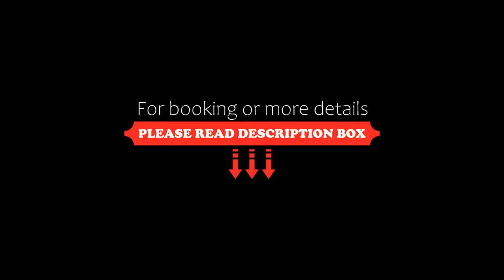Hôtel Arvor Saint Georges, Paris, France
About Property:
You're eligible for a Genius discount at Hôtel Arvor Saint Georges! To save at this property, all you have to do is sign in.
The Arvor boasts an ideal location on a quiet street in the heart of Paris and offers free Wi-Fi, clean, comfortable rooms with modern facilities and a friendly, relaxed atmosphere.
The cosy guest rooms are equipped with all modern amenities, including satellite TV and an en suite bathroom. Most have a view over the rooftops of Paris, and from some you c...
Property Type: Hotel
Address: 8 rue Laferriere, 9th arr., 75009 Paris, France
Searching For
1. Hôtel Arvor Saint Georges - Paris - France
2. Hôtel Arvor Saint Georges - Paris - France Address
3. Hôtel Arvor Saint Georges - Paris - France Rooms
4. Hôtel Arvor Saint Georges - Paris - France Amenities
5. Hôtel Arvor Saint Georges - Paris - France Offers and Deals
Audio Credit:
Track Title: Blank Slate
Artist: VYEN